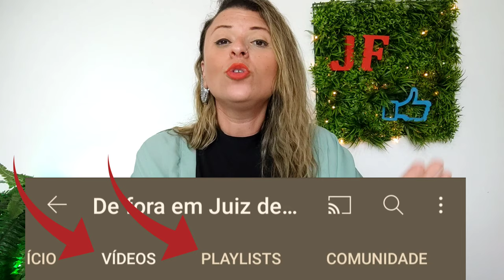DÁ PRA VIVER EM JUIZ DE FORA MG COM 300 REAIS??? TATI RESPONDE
Hoje é dia de responder perguntas dos inscritos! Hoje vamos falar de bairros, custo de vida, oportunidades de trabalho e deslocamento. Será que JF tem mesmo muito morro? Como que isso pode te afetar? Descubra no vídeo de hoje :)

Se você é novo por aqui, seja bem-vindo ao canal De Fora em Juiz de Fora. Aqui você encontra dicas, curiosidades e informações pra viver e passear em JF!
Eu sou a Tati, moro em Juiz de Fora há 15 anos, vim pra cá como estudante e tenho muuuita informação pra te contar por aqui!

Quer saber se o seu tema de interesse já foi abordado no canal? Pesquisa na ferramenta de busca: De fora em Juiz de fora + seu tema de interesse.
Exemplo 1: De fora em Juiz de Fora  + Bairro Benfica
Exemplo 2: De fora em Juiz de Fora + Escolas
Você também pode ir an aba "Vídeos" e ver a lista completa!

Quer me acompanhar? Ter conteúdo extra sobre Juiz de Fora? Tirar mais dúvidas?